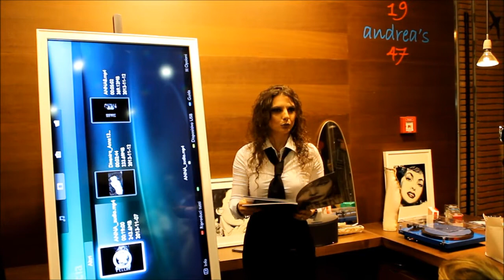Cinzia Pellin - Performance live all'Auditorium